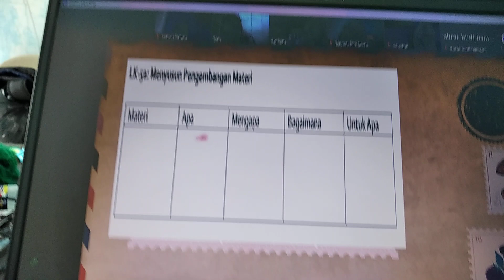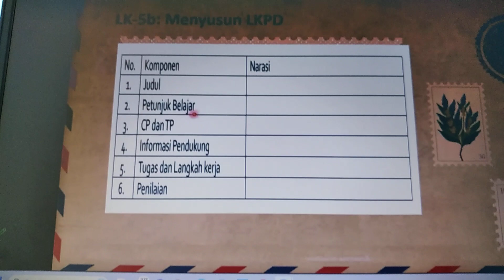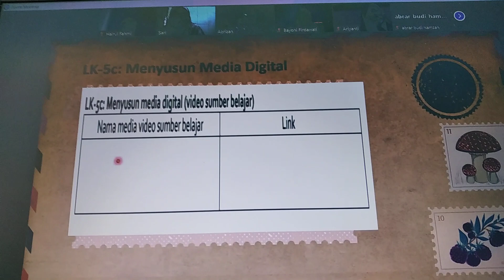Vidio Materi PPG Pembelajaran Bersama Bu Sari dan Pak Weng (Kenangan) 4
Ilmu yang sangat baik dan bermanfaat.